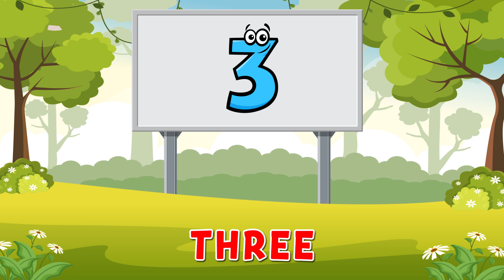Let's Learn Numbers | Fun And Educational Kids' Counting Adventure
Welcome to our exciting world of numbers! In this engaging and educational kids' video, we will embark on a journey of learning and discovery as we dive into the fascinating realm of numbers. Join us as we explore, count, and play our way to numerical mastery!

In this interactive video, your little ones will be introduced to numbers in a fun and captivating way. Through colorful visuals, delightful animations, and interactive activities, they will learn to identify numbers, and understand basic numerical concepts.